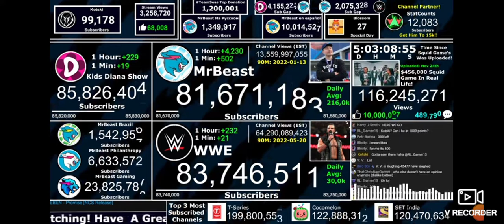10000000 like MrBeast Squid game